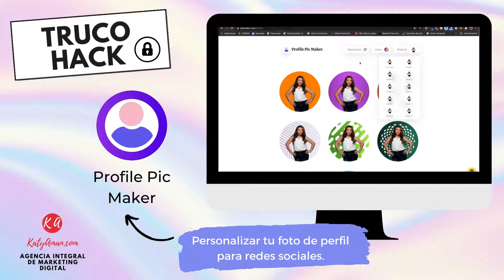Personaliza tu foto de perfil para redes sociales con Profile Pic Maker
1️⃣Diferentes fondos
2️⃣Formato cuadrado o redondo
3️⃣Dejarla bien pro
4️⃣Crear estilos múltiples estilos: profesional, jovial, auténtico, etc.
5️⃣Y gratis 🤩
🟢Super útil para darle un estilo diferente dependiendo la red social que trabajes
✔️Genial para profesionales 👥, que quieran trabajar bien su marca personal.